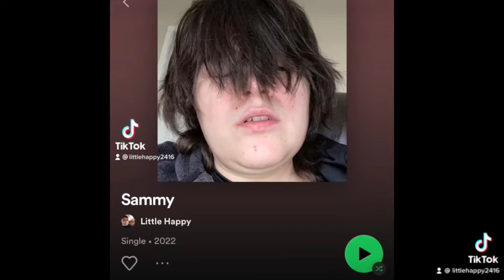Thank you for your Cash App contribution Ziggy￼